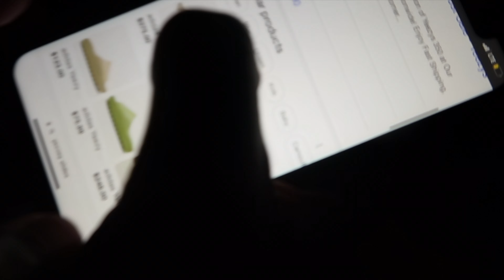HOW MUCH THE FIT COST? | ATL EDITION | PUBLIC INTERVIEW